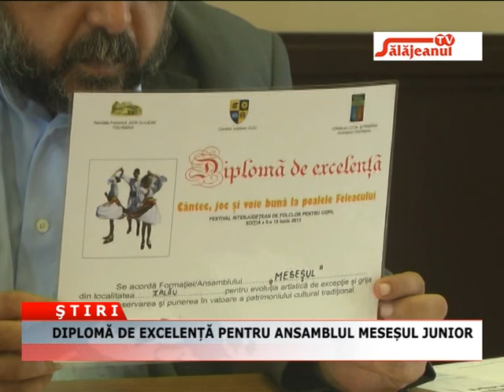DIPLOMA DE EXCELENTA PENTRU ANSAMBLUL MESESUL JUNIOR